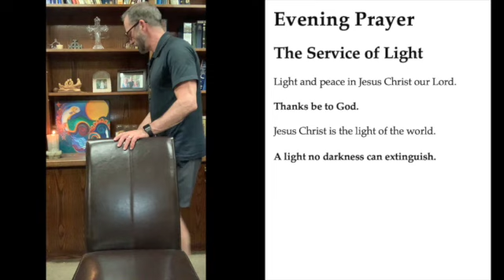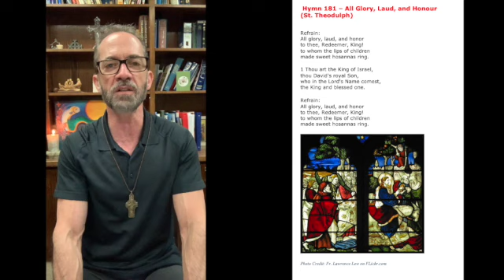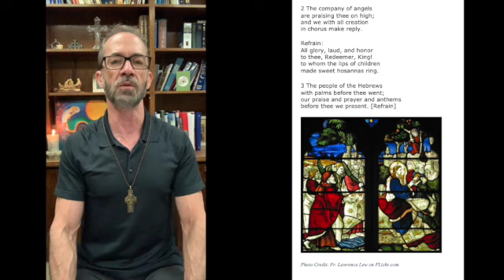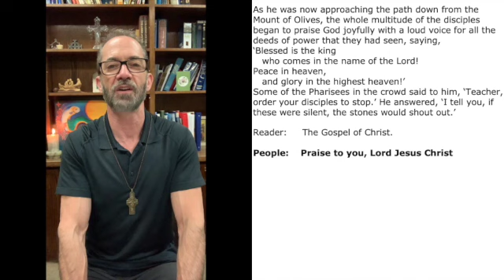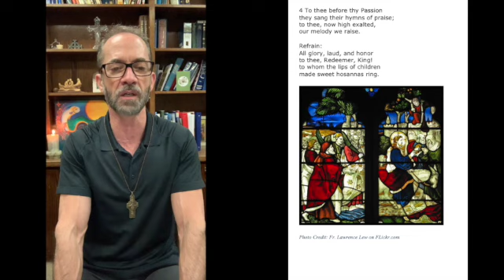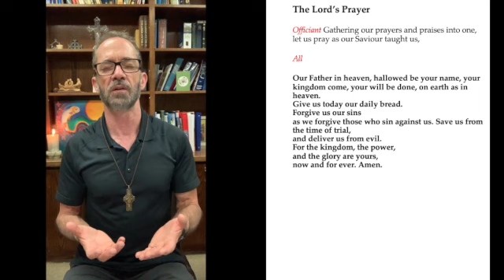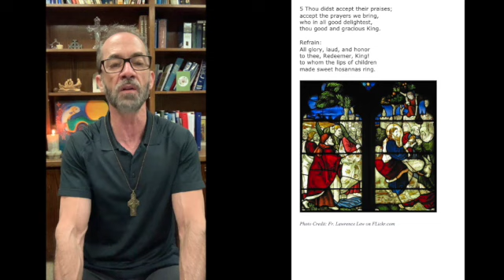Evening Prayer20210610 SD 480p